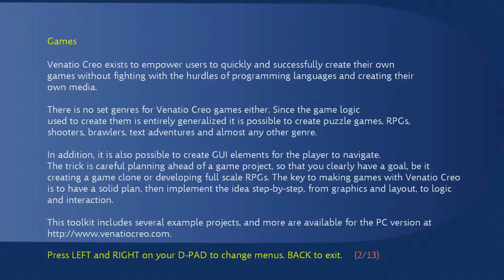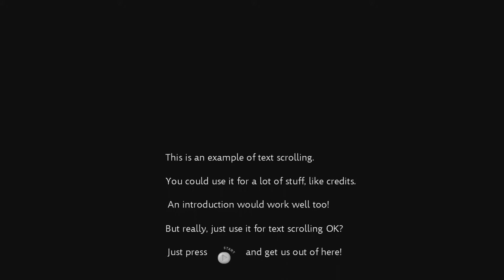Venatio Creo (December 20, 2009)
Official description: Venatio Creo is a game development platform designed to give non-programmers the ability to create interactive video games. It utilizes a WYSIWYG interface that allows users to build their games without written scripting or compiling.

Developer:
Urishizu
Genre:
Educational
Release Date:

Features:
HDTV 720p
Players: 1